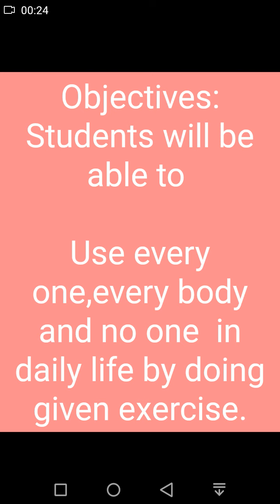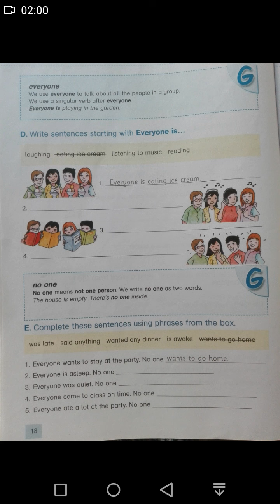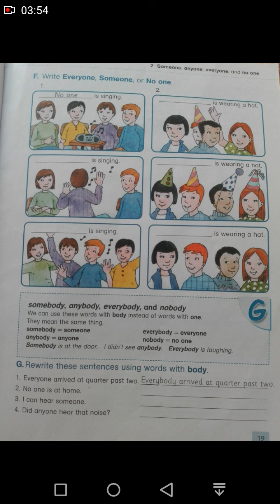Class 5 English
Grammar club unit 2 pg 18 to 20